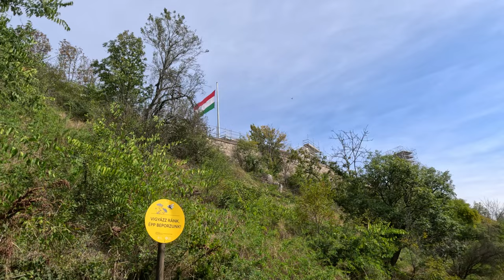Citadella felújítás, átalakítás és a KERESZT - 2024. szeptember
Felújítás és átalakítás alatt a Citadella egészen 2026-ig! Egy nagy Keresztet is fog kapni a Szabadság szobor!

00:00 - Citadella
02:12 - Citadella története
05:13 - Új lépcső
05:49 - A Kereszt